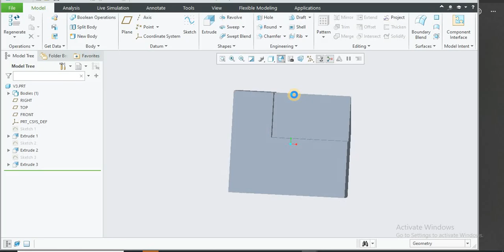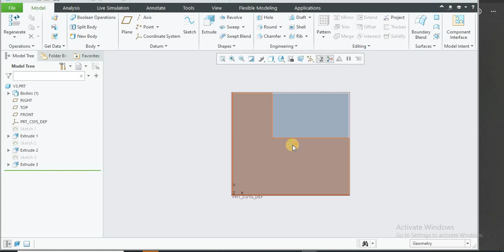Orthographic Projection Engineering Drawing